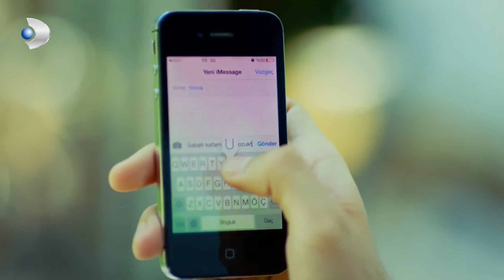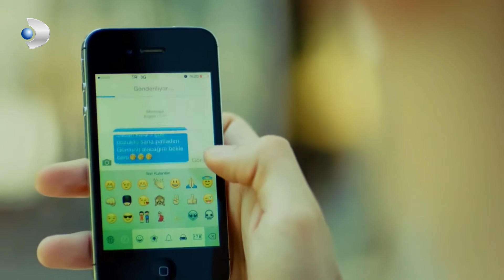Gülru estaba celoso de Mert guerra de las rosas parte 19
Omar Hekimoglu, que va al extranjero para su profesión, viene a Turquía con tristeza para regresar, pero no puede regresar ante los acontecimientos aquí. Gulfem es su antiguo amor, pero la doncella de la casa también se siente atraída por Gulru, que también es un gran admirador de Gulfem Sipahin. El hermano de Gulfem, Cihan, sufrió un trauma cuando era pequeño porque su hermana trató de estrangularlo, y Cihan está enamorado de Gulru.

Guerra de rosas - Damla Sönmez para ver la lista de reproducción
Guerra de rosas - Gülfem Sipahi para ver la lista de reproducción
Guerra de rosas - Ömer Hekimoğlu para ver la lista de reproducción
Guerra de rosas - Cihan Sipahi para ver la lista de reproducción
Guerra de rosas - Recep Gencer para ver la lista de reproducción